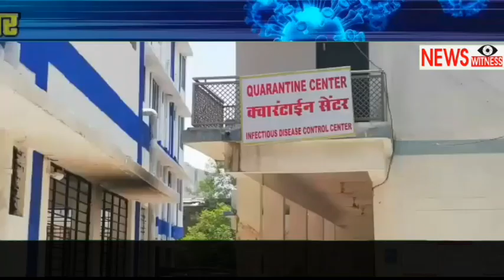मण्डला जिले में 20 कोरोना केस मिले...... देखे वीडियो।